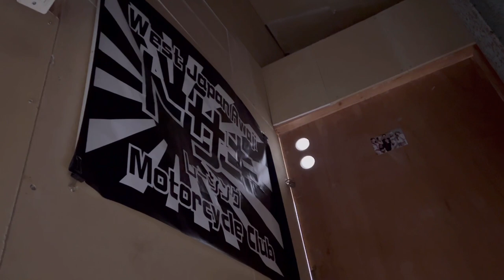まるで宝箱！旧車乗りのガレージに突撃訪問